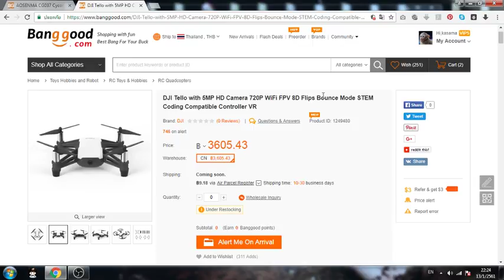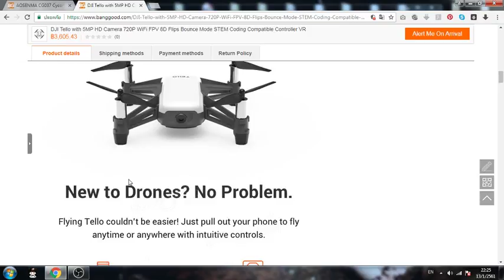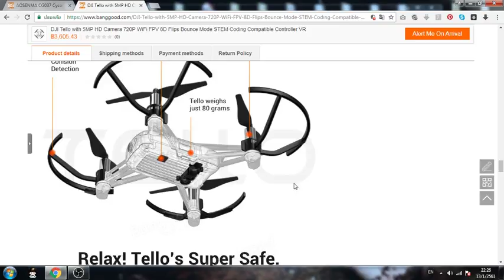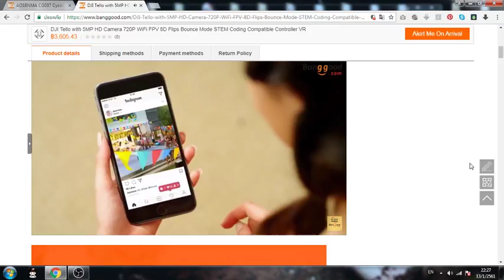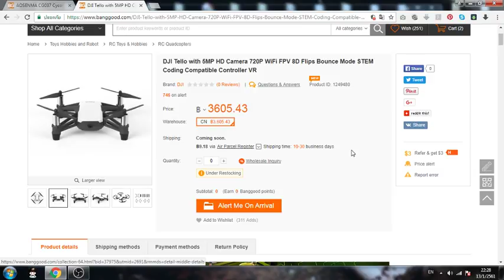preview dji tello 5mp camera quadcopter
บ่นๆ เล่าให้ฟังครับ